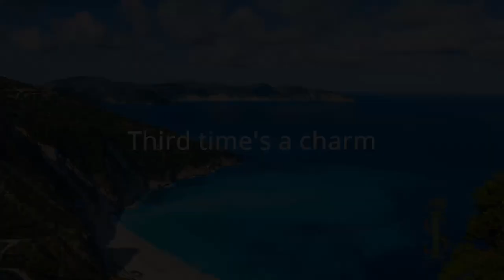95 Trailer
The Bundle is available in ZIP and PDF with links format, so those who have difficulty with opening ZIP files can still access all the files in the bundle!
Ian is back for his 3-peat! And every time he comes back, the splatter gets stronger. How will he fare in this one?

Scene includes:

30 Pies
4 Slimes
Ian is playing Lets Make a Splatter. He can either win an additional $1,000, a new car, or another pie. How does it turn out for him?

Scene contains:

1 Pie

Our intrepid investigative reporter is asking serious questions. There’s a new trend of meditation that’s sweeping the Island, claiming it will keep you from getting slimed as often. But how effective is it?

Scene contains:

1 Slime

Ian reports on an unknown assailant attacking librarians. How can you help bring the perpetrator to justice?

Scene contains:

1 Slime

Ian is testing his luck on Diffuse the Splatter.

Scene contains:

1 Pie Sandwich